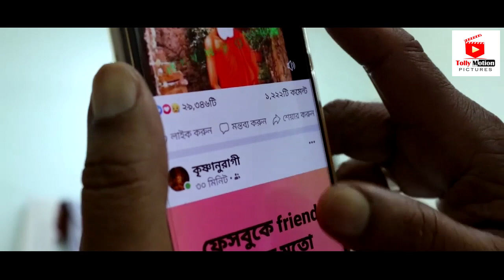Karimpurer Atanka | করিমপুরের আতঙ্ক | Bengali Horror Short Film | Sourav | Tolly Motion Pictures